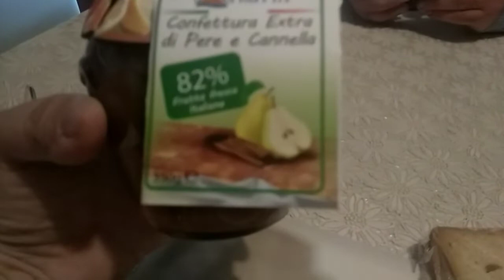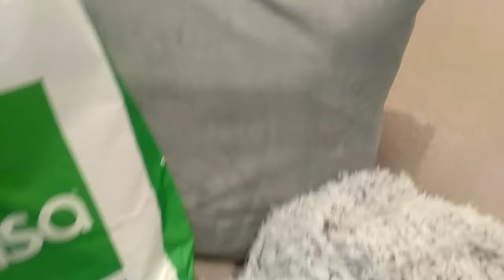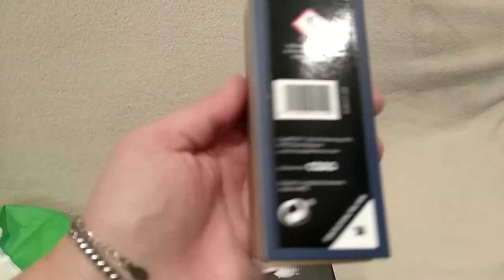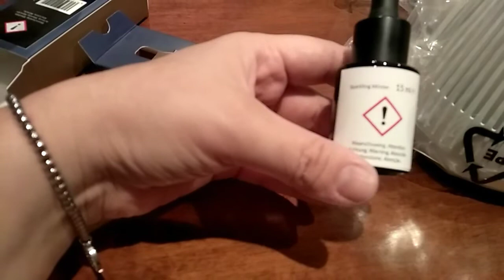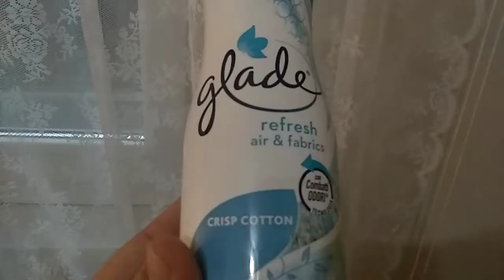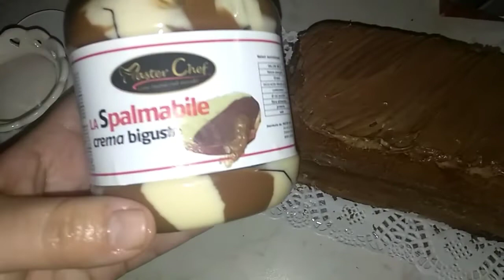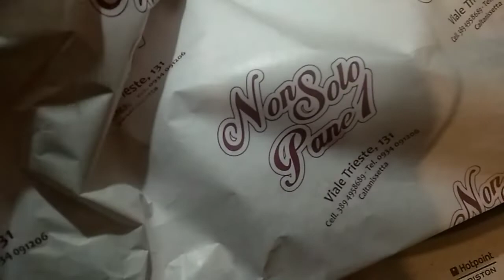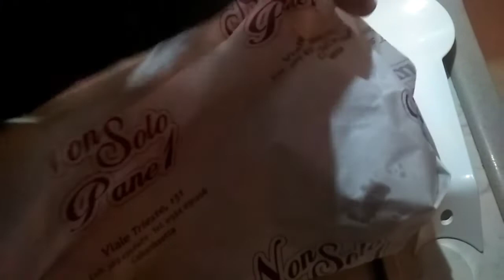Compras para la casa/Celebramos El Cumpleanos